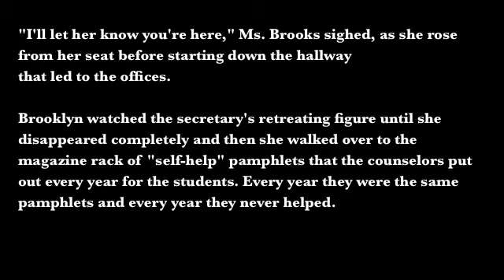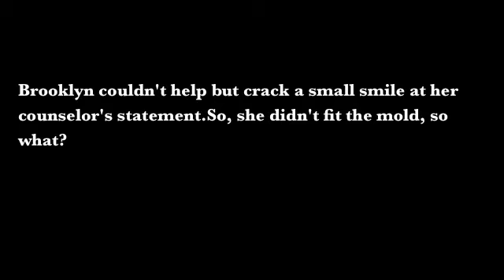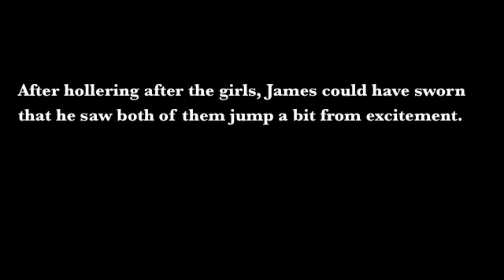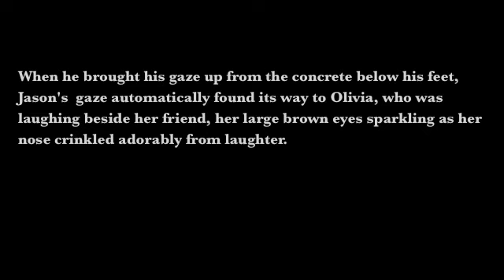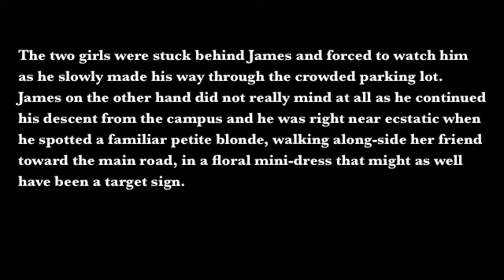Bad Influence {Episode Three} Cautioners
I DO NOT OWN THE PICTURES, SONGS, OR VIDEOS PRESENTED IN THIS VIDEO!

This is the third installment of my new series "Bad Influence" and I am terribly sorry that it is so late! I really do apologize, this would have been up back in ages ago but I lost some necessary material needed to make this series so it took a while to re-gather all of that because of school and such. Anyway, I really hope that you enjoy it. This episode is named after the song that I had wanted to use but wasn't able to, "Cautioners" by Jimmy Eat World; and for other reasons. This series is a re-telling of the movie "10 Things I Hate About You" hopefully with a few twists thrown in later on :]

Aiming to get Episode Four out as soon as possible!

Bad Reputation- Joan Jett

Where I Belong- Motion City Soundtrack

Girls Do What They Want- The Maine

Growing On Me- The Darkness